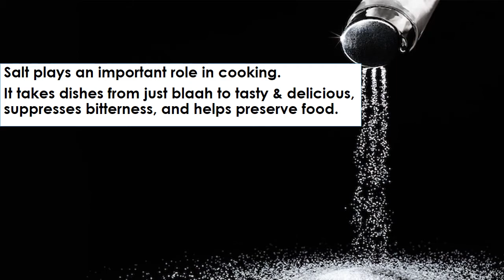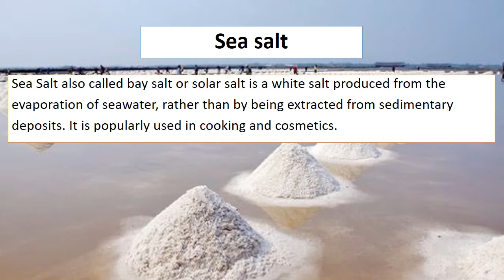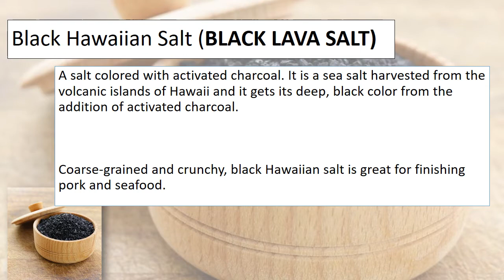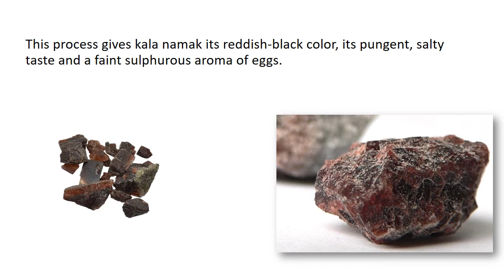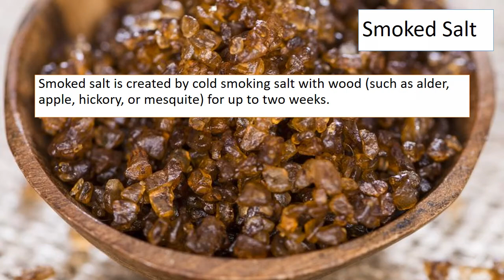Different Types of Salt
Salt plays an important role in cooking.
It takes dishes from just blaah : ) to tasty & delicious, suppresses bitterness, and helps preserve food.
Here we take a look some Six different types of salt from around the globe and their use.